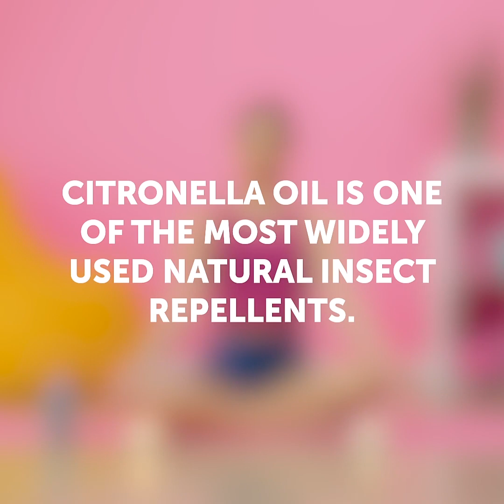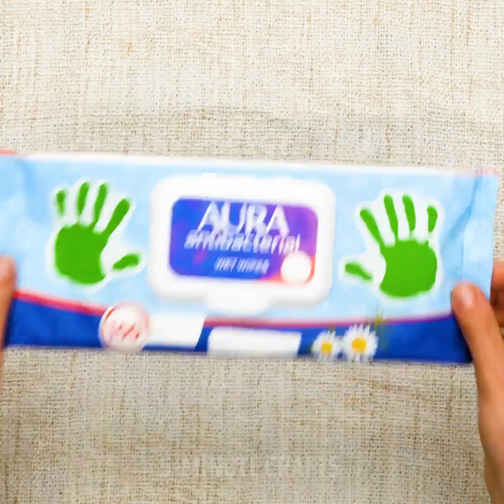30 SUMMER LIFE HACKS TO TRY RIGHT NOW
Timestamps:

0:31 - how to hide car keys when you go swimming
5:00 - DIY aloe vera moisturizer for dry skin
9:22 - DIY beach bag
13:24 - underwater photography hacks